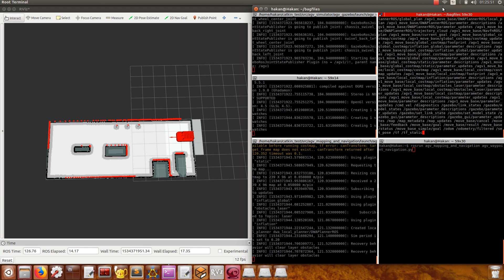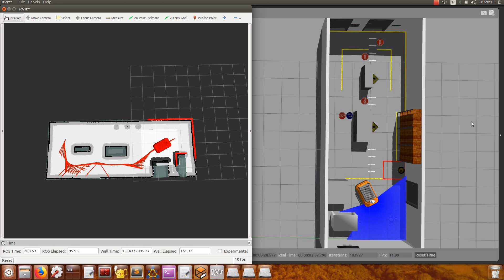Autonomous Guided Vehicle Test 10 ekf g navfn l dwa- Navigation Stack Experiment